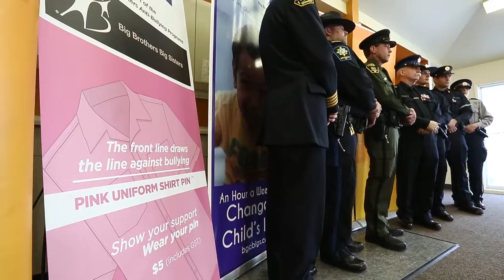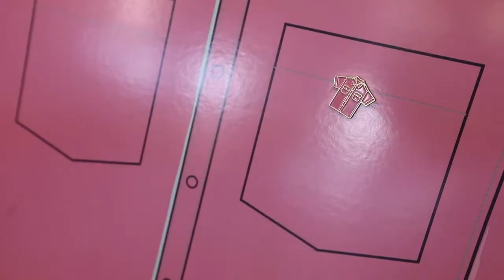Pink Shirt Day pin announced for law enforcement and first responders